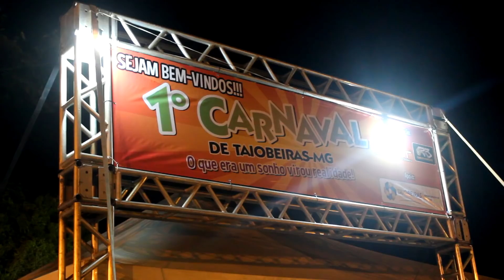1 Dia Carnaval Taiobeiras ( sexta feira) - TV NORTE MAIS